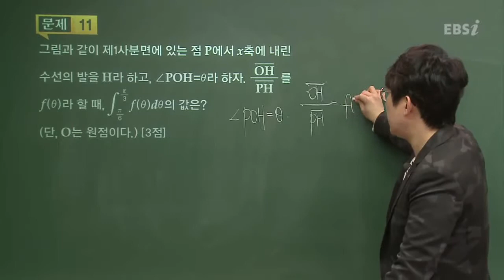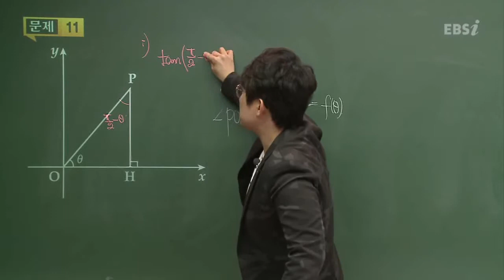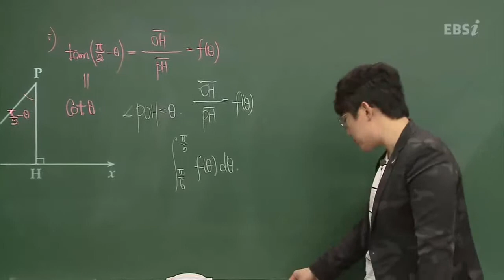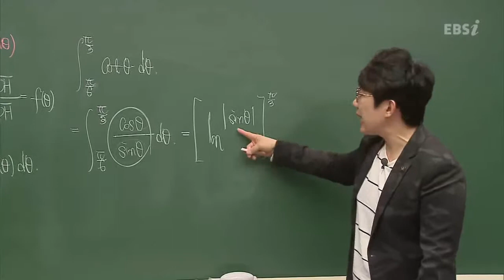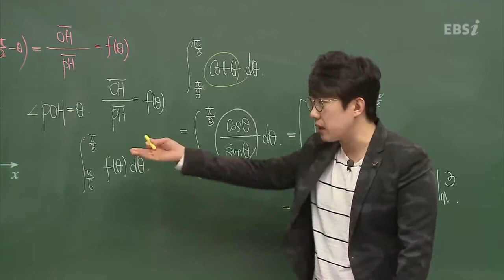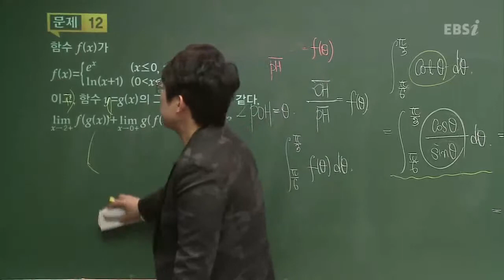201603교육청B11@고3@EBS@김창재@고3@EBS@김창재